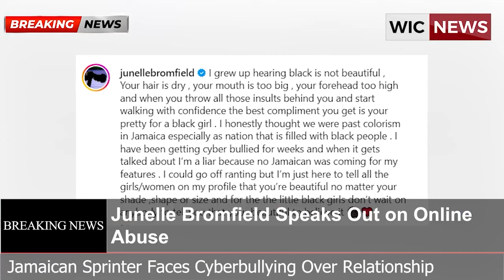Noah Lyles Opens Up About His “Relationship'' With Junelle Bromfield!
This did not come across well to many.  Despite all the noise, the star Olympic couple try to be each other’s support amidst the chaos. The relationship between the American and Jamaican - known to be fierce rivals in track and field - continues to thrive.

 That’s just a little peek at what their relationship looks like. As most of you are aware, Noah Lyles‘ Jamaican girlfriend, Junelle Bromfield has been through the thick of cyberbullying recently. While multiple reasons added to the hate train, it first escalated when Lyles aired a statement on the Track World News podcast.“I have been getting the drama from Jamaican camps for at least five years now,” were the words that proved detrimental to Bromfield’s reputation.